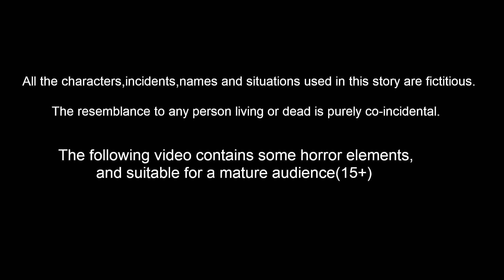மழையில் பலூன் உதவி I Tamil stories | Tuni Cartoon Stories |Tamil Fairy Tales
மழையில் பலூன் உதவி
I Tamil stories |  Tuni Cartoon Stories | Birds Stories | Tamil Fairy tales | Tamil moral Stories

Stories are featured charecter :
tuni Cittukkuruvi
luci pura
chotu kili
chuchu kakam
dora